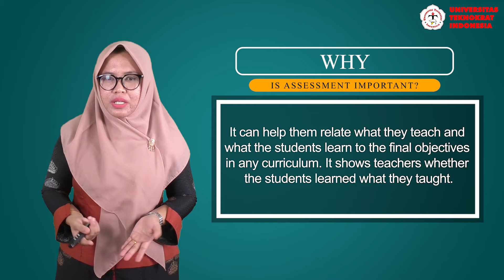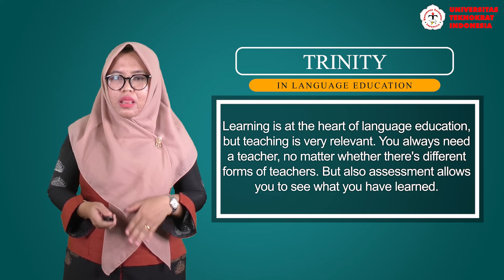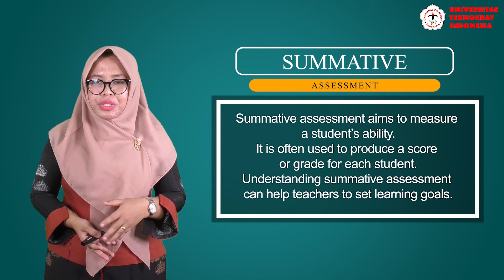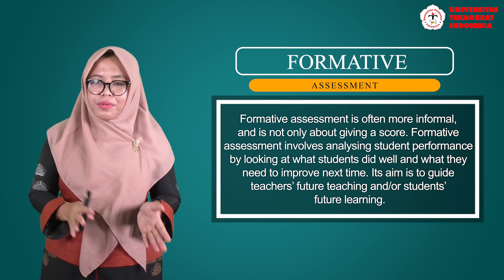Matakuliah: ENGLISH TEACHING ASSESSMENT - HOW CAN ASSESSMENT HELP TEACHERS?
Mata Kuliah   : ENGLISH TEACHING ASSESSMENT
Materi             : HOW CAN ASSESSMENT HELP TEACHERS?
Dosen             : FATIMAH MULYA SARI, M.PD.

Video Editor   : Adi Yostamara